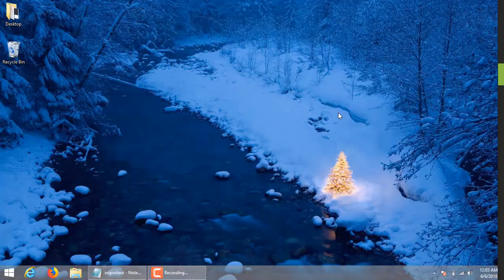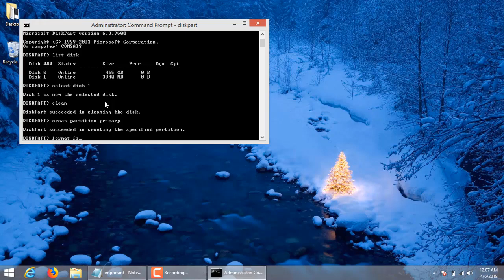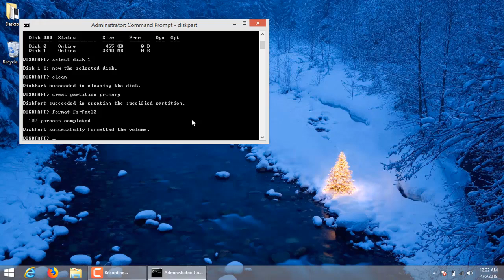Repair Corrupted Memory Card 2018 -How To FIX/Repair A Corrupted USB Flash Drive or SD Card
How to repair a corrupted sd card or usb flash drive
how to fix and repair damaged and corrupted sd card, usb and pendrive without using usb flash drive software i am showing the procedure to access and overcome sd card error, usb not working and usb fix errors...
please watch complete video...and enjoy this urdu/hindi tutorial

complete procedure as following with commands...
Control + R
and type cmd
is means you are going to open amd prompt

if you could not open from here
then press start button
and write command prompt
you will get there right click on command prompt and run as administrator
Now you have to type some commands here
don't you worry i will write all commands in the captions as well as in discription...
you have to write command "diskpart"

Disk Part
without any space

now you have to write list Disk
with space you have to type list
disk

now select disk name as 0 1 or 2
now we have to clean this disk
as thiese issues occur due to visrus mostly
now clean disk as give command of disk
we have to create a primary partition here
for this purpose we have to write command "creat partition primary" and enter
format the drive by giving command
fs is filesystem here
format fs=fat32 and enter
its start formatting and you have to leave it until it complete 100 percent
as far as it completes 100 it will show you removeable disk autoplay option